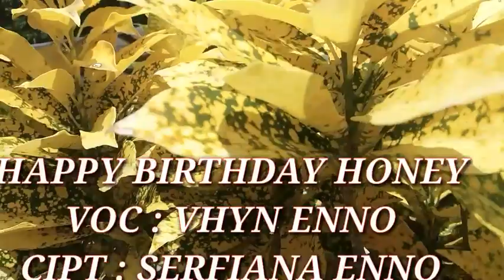LAGU TERBARU 2021 HAPPY BIRTHDAY HONEY Voc: VHYN ENNO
terus dukung kami dan nantikan lagu terbaru yang akan dikeluarkan dari Chanel ini

Lagu ini spesial untuk suami tercinta @erikberebeinchanel5921 yang bertambah lagi satu usia 🎤🎹🙏😇
tiada kado selain doa dan harapan yang dilantunkan pada Lagu ini😊😇

CIPTA : SERFIANA ENNO
VOCALIS : VHYN ENNO
EDITOR : VHYN ENNO
CAMERAMEN : AMY ARA RIWU
STUDIO/MIXING : @StudiodonbersmalakaSDM

lirik lagu
HAPPY BIRTHDAY HONEY

Sepuluh agustus menyapa kembali
akan hari bahagiamu
kurangkaikan kata untuk dirimu
but think to be the best
but think to do the best

Reff:
happy birthday honey
kudoakan untukmu
bahagia selalu
hingga masa tuamu
happy birthday honey
yang terbaik untukmu
rahmat Tuhan melimpah dan datang untuk dirimu

Sepuluh agustus menyapamu kembali
akan ulang tahunmu
i wanna hug you tighly
and sa..id
we love you more than anything
we wanted is always be with you🙏😇

bac to Reff 2x